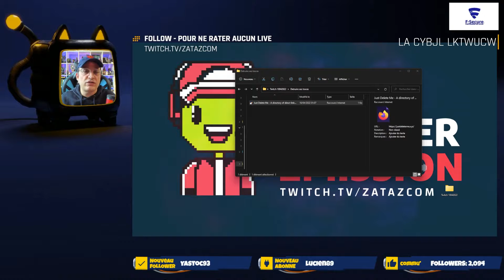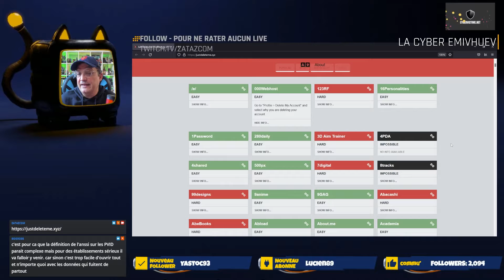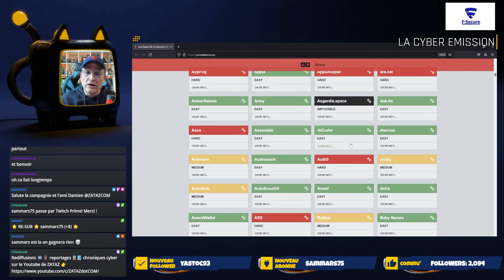L'outil ULTIME pour effacer ses traces sur le web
Vous voulez effacer vos traces sur le web ? Faire disparaitre un fichier, un lien, un site, votre passage ? Voici l'outil ultime.